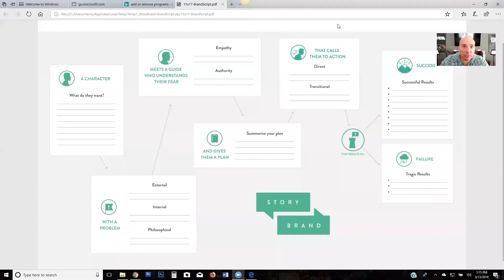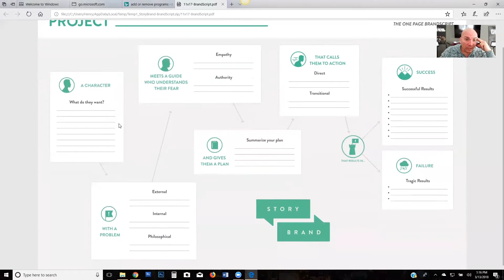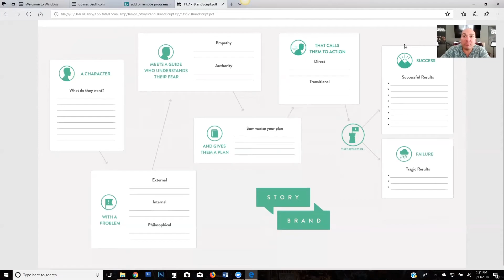Facebook Live: Brand Storytelling To Connect With Your Audience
Henry Kaminski, Jr., founder of UniqueDesignz.net, a full­-service graphic design, branding, and marketing company, shares with you the fundamentals of branding and how to apply it to your business to help you grow and prosper.